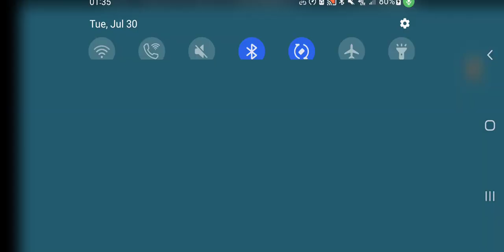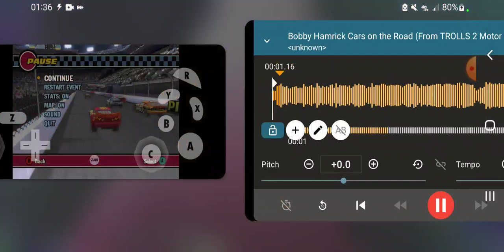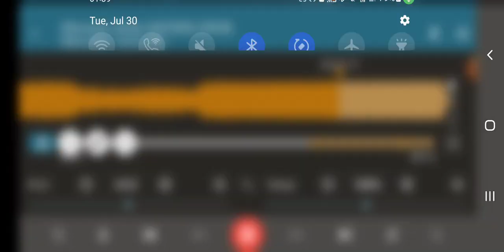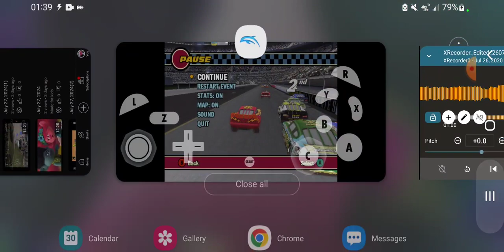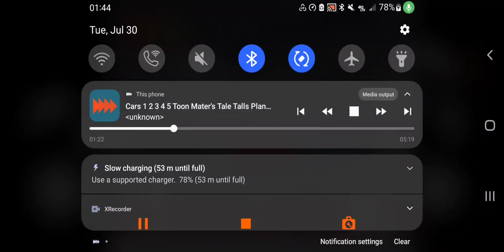Cars The Video Game